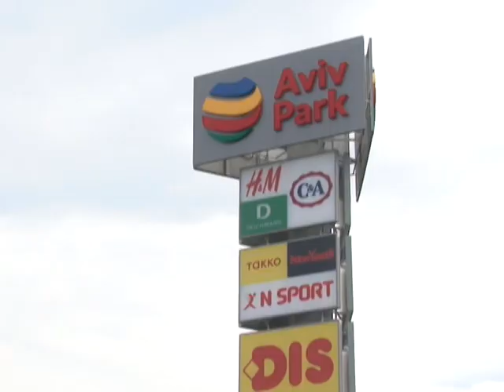NAJAVA OBELEŽAVANJA 4. ROĐENDANA AVIV PARKA